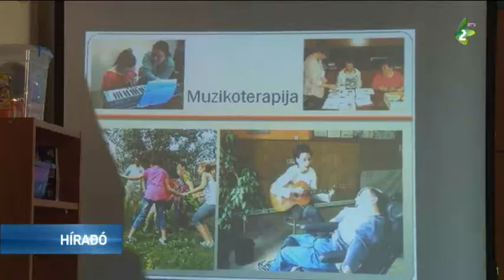A Bethesda Szeretetszolgálat támogatása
A legtöbb szerbiai gondozási intézmény pénzhiánnyal küszködik, de a nem megfelelő helyiségek és az elavult járművek is gondot okoznak. Egyik ilyen intézmény a topolyai Bethesda Szeretetszolgálat, ahova Zoran Đorđević munkaügyi, foglalkoztatási és szociálpolitikai miniszter látogatott el. A miniszter bejelentette, az intézmény támogatása prioritást élvez.